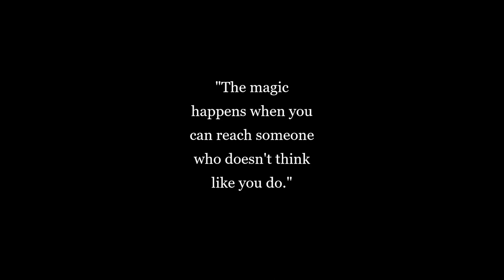Black History Month with Friends and Family - Dan Charbonneau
I asked my friends and family of all races who inspired them for Black History Month this year. These are the words of my friend Dan. We have had a professional working and personal friendship relationship that has endured various challenges. We share common mutual respect, friendship, and sometimes sarcastic silliness that is spot on at times.

This is what Dan said, "MLK is number 1
I'm inspired by his ability to connect to an audience that had every reason to not listen or care about what he had to say. He's one of my idols for that reason. It's easy to inspire someone who wants to be inspired, and it's easy to communicate with people who want to listen. The magic happens when you can reach someone who doesn't think like you. It's so rare, even today, to see someone with the humility and grace to do that."